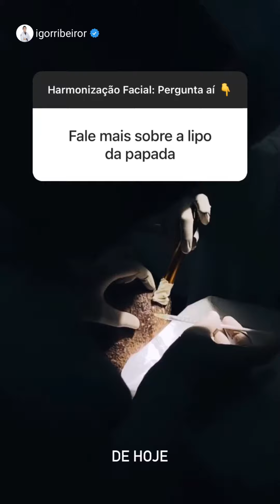As 12 maiores PERGUNTAS sobre HARMONIZAÇÃO FACIAL | Dr. Igor Ribeiro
Harmonização Facial dói?

Quanto tempo dura o preenchimento com ácido hialurônico?

Harmonização facial corrige simetrias?

Qual o melhor produto para harmonização da face?

Lipo de Papada dá resultado?

Preenchimento Mandibular qual a duração?

Dr. Igor Ribeiro | Harmonização Facial em Fortaleza

► Confira mais em nosso instagram 👉 @igorribeiror